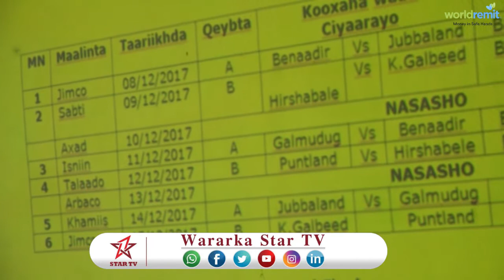DAAWO WASARADA CIYAARAHA SOMALIYA OO KA HADASHEY KOOB KA BILAAMAYA MUQDISHO